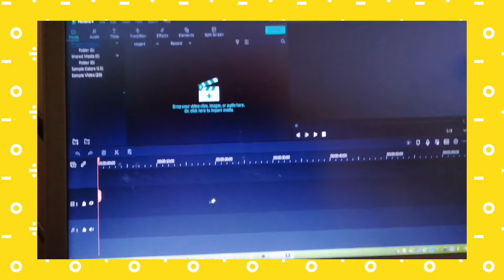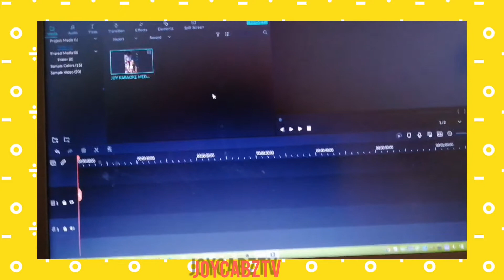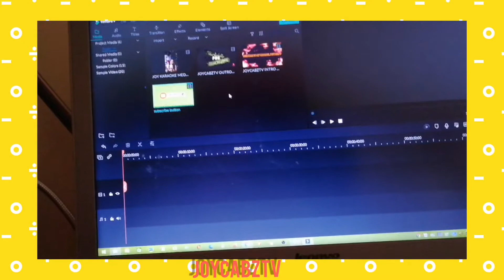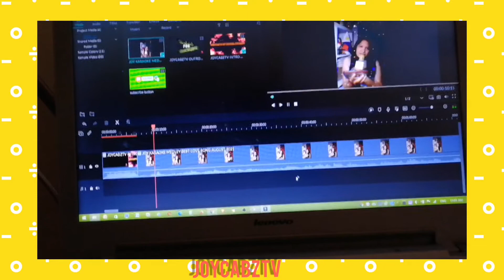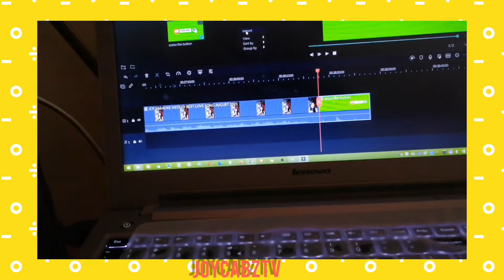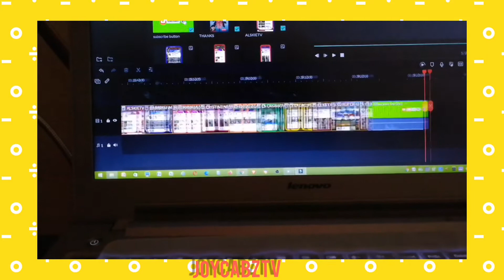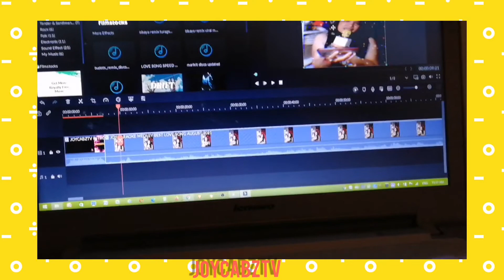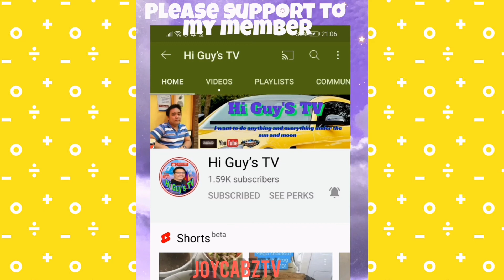PAANO MAG EDIT USING FILMORA WONDERSHARE SA LAPTOP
Hi guys tutorial mode.using filmora video. Editor. Sa laptop.